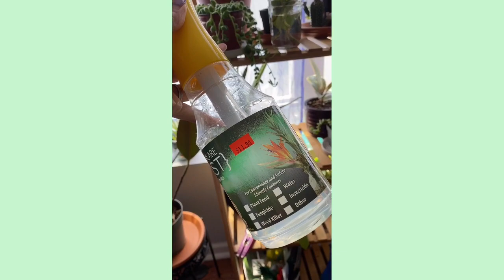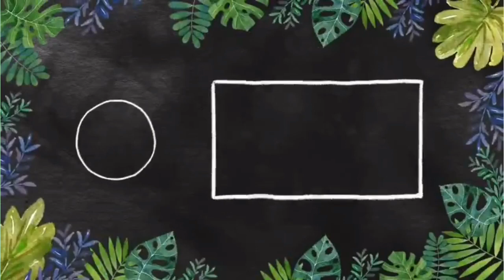Propagation!! || Plant update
I hope y’all don’t mind the messy video lol. I figured I’d update you on what’s going on with the babies 😂